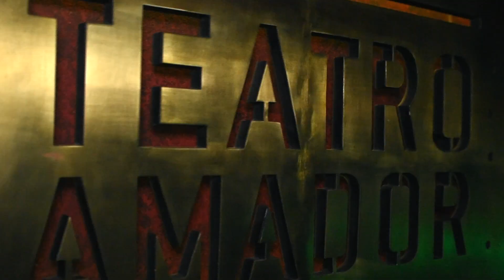Show Laser Lady & Djembe Lanzamiento REEBOK CLASSIC